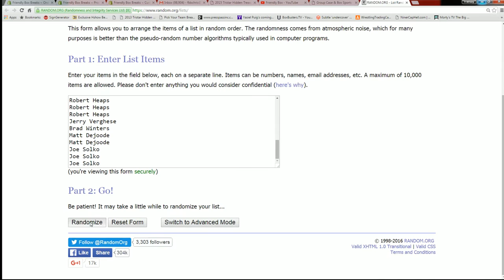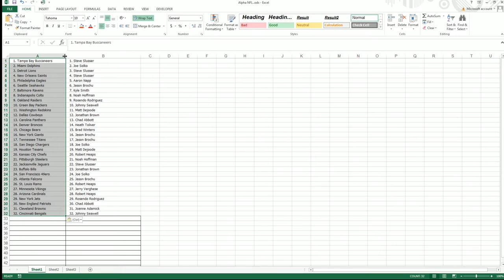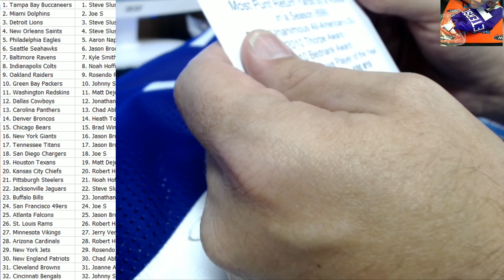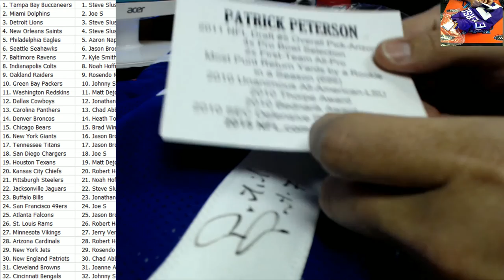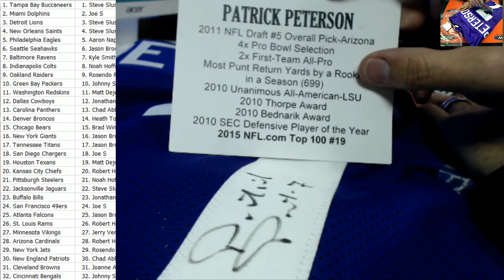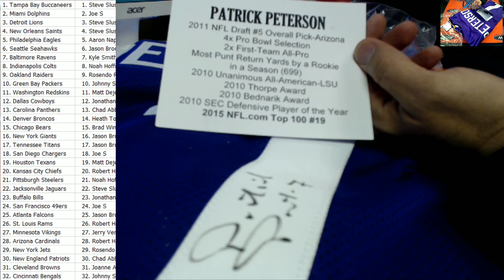2015 Tristar Hidden Treasures Jersey 8656